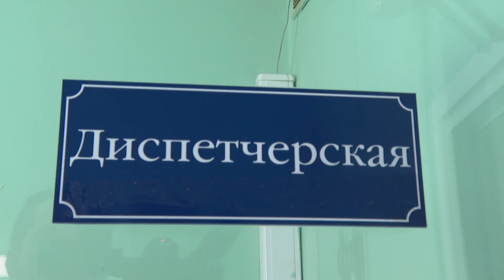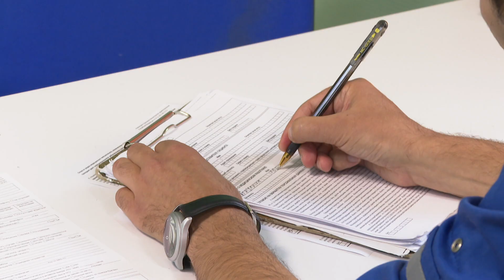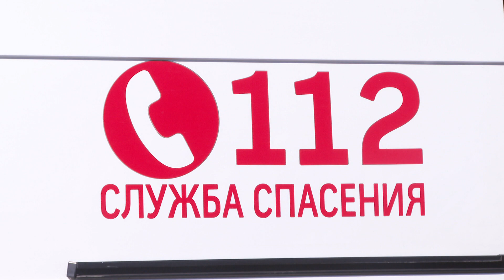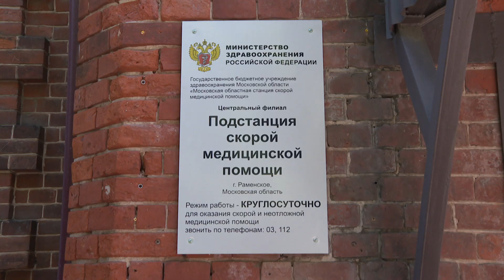Пять сотрудников Раменской подстанции скорой помощи удостоены правительственной награды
Пять сотрудников Раменской подстанции скорой помощи удостоены правительственной награды - медали Луки Крымского. Она вручается за заслуги в здравоохранении  как дань уважения медикам, внёсшим большой вклад в борьбу с COVID-19. В числе представленных к награде врач скорой  помощи Евгений Гатауллин. Так  совпало, что  день в день съемки 4 августа,  доктору   исполнилось 43 года.